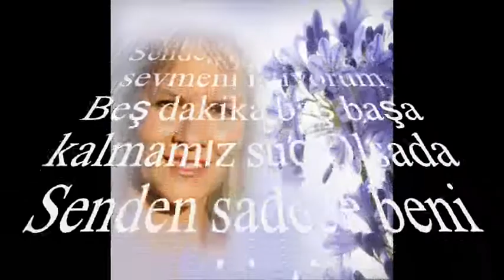Güldehen TERÜN-Seninle Buluşmamız Ne Kadar Güç Olsada (KÜRDİLİ HİCAZKÂR)R.G.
SOLİST:
*GÜLDEHEN TERÜN*
VİDEOYU YAPAN
*RECEP GAYRETLİ*
GÜFTE:  CEMÂL SÂFİ
BESTE:  BİLGE ÖZGEN
USUL:  DÜYEK
MAKAM:  KÜRDİLİ HİCAZKÂR
Seninle Buluşmamız Ne Kadar Güç Olsada
Senden sadece beni sevmeni istiyorum
Beş dakika baş başa kalmamız suç Olsada
Çağırsam Bile Gelme Yorulma Ne Olursun
Sen Üzülme, İncinme, Kırılma Ne Olursun
Beni Yanlış Anlama, Darılma Ne Olursun
Bir Gün Bensiz Kalsan Da, Benimle Yaşamanı
Aşkımın Değerini, Sır Gibi Taşımanı
Nemli Bakışlarınla, Resmimi Okşamanı